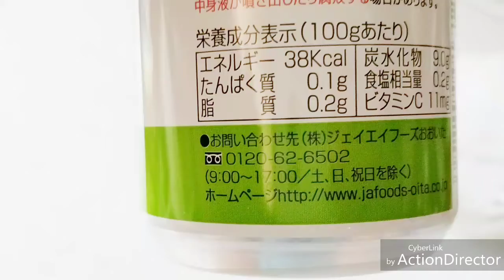つぶらなカオス🎵おいちいーお！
果実入りですよ☺　○○ちゃんありがとう❤ニコニコ☺
またお願いねニヤニヤ